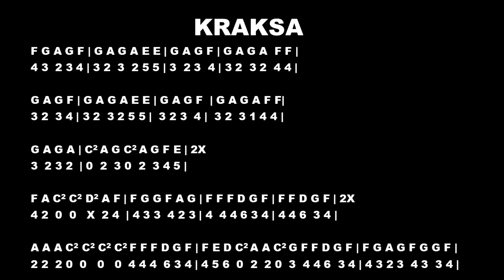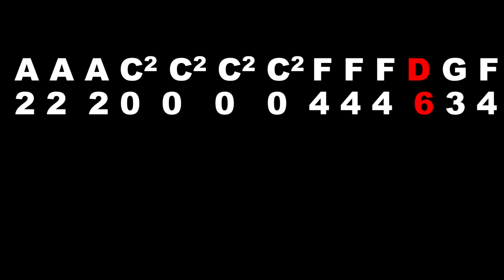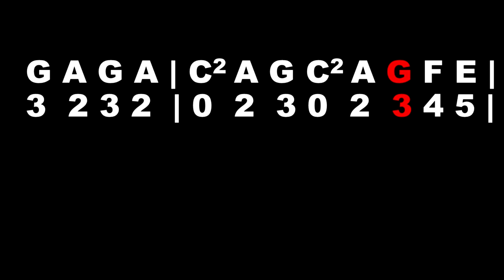Kraksa, Bryska, karaoke, nauka gry, wersja instrumentalna, flet, gitara, dzwonki, boom boom rurki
Piszcie w komentarzach jakie piosenki chcielibyście zagrać, miłego muzykowania na ekranie.